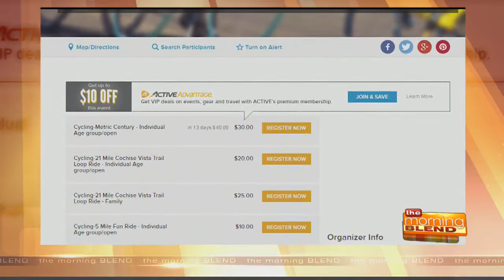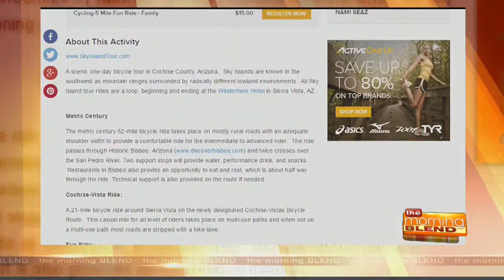Sky Island Tour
The Sky Island Tour is a bike ride to be held in Sierra Vista, AZ, beginning at 7 a.m. on Saturday, Sept. 24, 2016. It is the first of its kind for Sierra Vista and is sponsored by and benefits NAMI SEAZ (National Alliance on Mental Illness) with support and advice from the Cochise Bicycle Advocates.